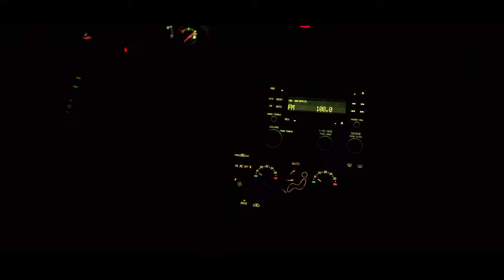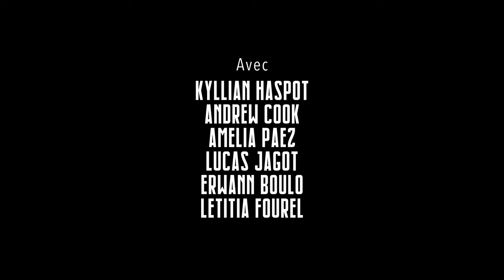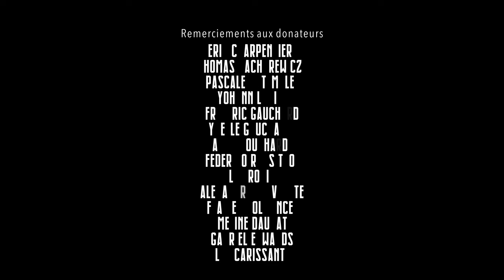COLLAPSE’S TIME | Court-métrage POST-APOCALYPTIQUE de KYLLIAN HASPOT & ANDREW COOK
Alors que notre planète entière subit un effondrement de notre société, les provisions se font de plus en plus rare. Il n'y a plus d'autres choix que de survivre.
Pour sauver leurs peaux à tout prix, 2 jeunes adultes décident de s'introduire dans la prestigieuse demeure d'un ministre. Venu pour voler un maximum de nourriture les 2 jeunes vont prendre la connaissance d'une île secrète destinée aux personnes aisées.

Voici donc notre premier court métrage ! Film de bac 2021 CAV Beaumont

- Produit par : BROFILM Production

- Avec : Kyllian Haspot
              Andrew Cook
              Amélia Paez
              Lucas Jagot
              Erwann Boulo
              Laëtitia Fourel

- Cheffe opératrice - étalonneuse : Adèle Cook
- 1er Opérateur du son : Arthur Boudou
- 2ème Opérateur du son : Aurele Cook
- Technicien Caméra : Steve Cook
- Chef Maquilleuse : Maelys Fabien
- 1ère costumière : Lomane Gauchard
- 2ème costumière : Melyne Glemau
- Metteur en scène : Yohann Lubin
- Direction d’acteur : Pascale Dutemple
- Chef Mixage son : Antoine Boudo

- Mixage son : Kyllian Haspot
                          Andrew Cook
                          Arthur Boudou

- Casting : BroFilm Production

- Musique originale : Yohann Lubin

- Avec l’aide de : Hervé Orhant
                             Estelle Gauchard
                             Margot Orhant
                             Malorie Orhant

- Avec le soutien de :
La Bulle, Pacé, Restauration

- Matériel : Movy, Nantes

- Remerciement aux donateurs :

Éric Charpentier
Thomas Zacharewicz
Pascale Dutemple
Yohann Lubin
Frédérique Gauchard
Yaëlle Gauchard
Anna Bouchard
Federico Rossitto
Leo Robin
Alexandre Chevrette
Flavien Colmance
Émeline Daujat
Gabriel
Léa Carissant